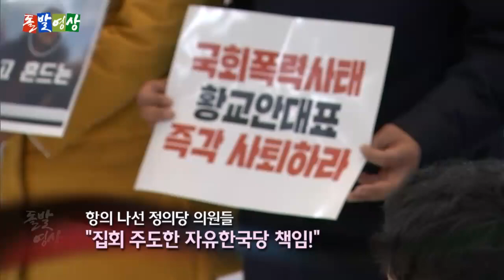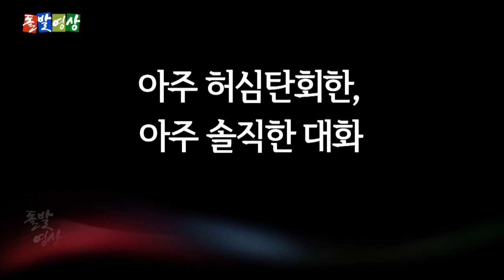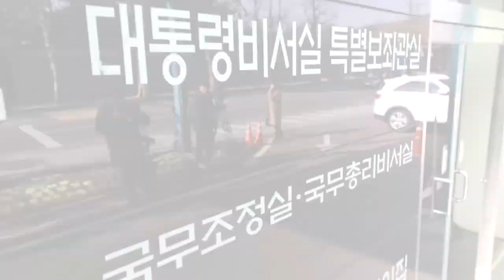[주간 돌발영상] 12월 셋째 주 등장인물들 - 황교안 전희경 이정미 박용진 유승민 / YTN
[돌발영상] 그렇다면 확성기는 어디서?
[돌발영상] 너무나 강력한 역공
[돌발영상] 유튜버에 관한 아주 솔직한 대화
[돌발영상] 번지수가 틀렸네
[돌발영상] 누가 김을 빼버리는가?

[REW월화수목금] BGM 17:35  Kansas - Dust in the wind

돌발영상 시청하고 정치에 참여하세요!